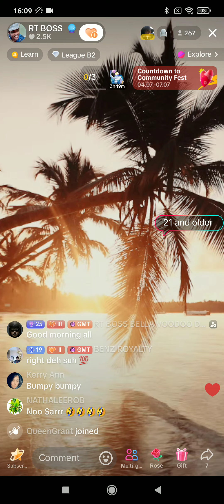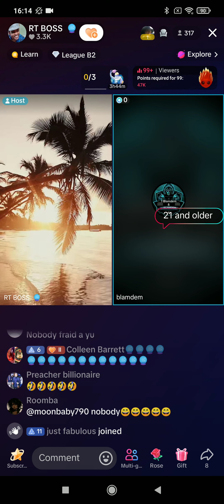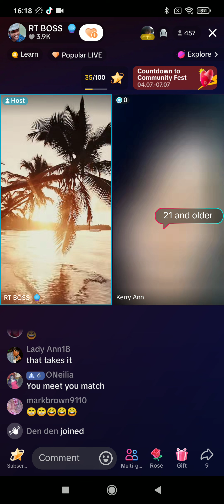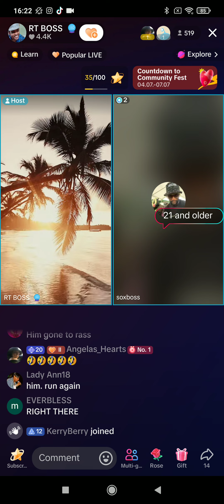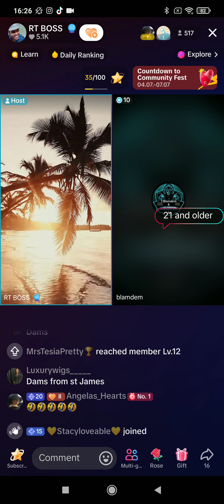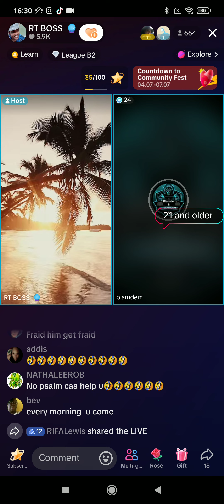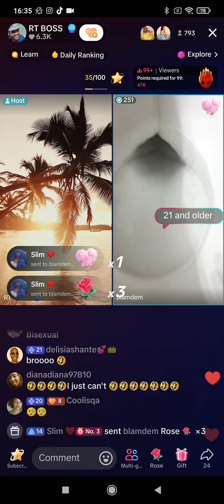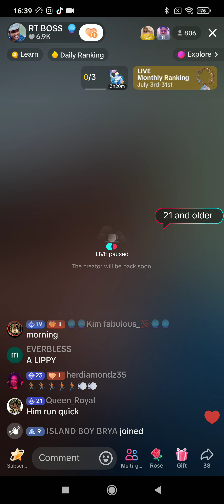rt boss give some advice | jah jah